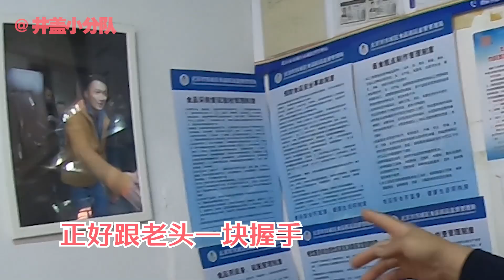【井盖】【方砖厂69号】米其林上榜餐厅，竟然20元能吃到饱？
这是一家被《北京米其林指南》推荐的餐厅，靠做的一手炸酱面闻名天下，就连谢霆锋都曾亲自拜访学艺！但其实，在每一个北京孩子心中，只有妈妈做的炸酱面最好吃“妈妈！我想吃炸酱面”“吃！吃大盆滴！一盆够吗！”“够了！谢谢妈妈！”究竟和妈妈比，谁的炸酱面更好吃？即刻出发，一探究竟！——方砖厂69号炸酱面（PS：本期没有井盖福利）